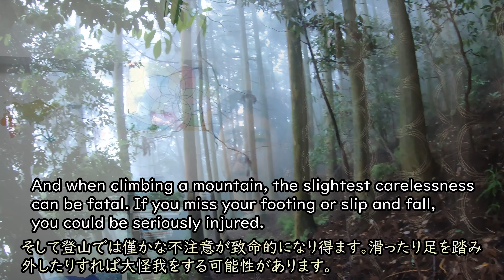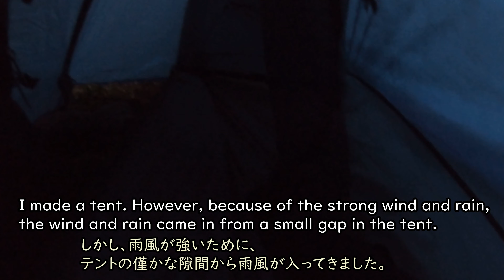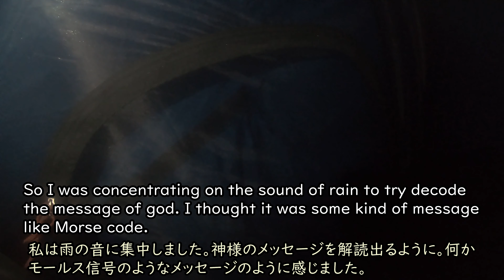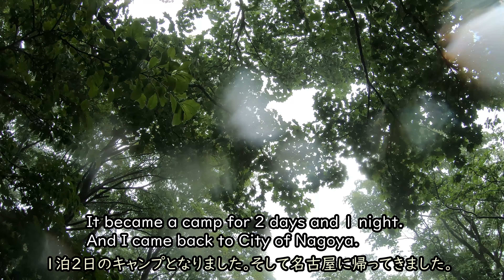What I felt alone in the rainy mountain for 2 days 山ごもりで感じた事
This time, I talked about what I felt last time at solo camp in the mountain.
今回は前回の山籠もりで感じた事について話してみました。

I was a "HIKIKOMORI"(Social withdrawal) for the About 10 years, but now I have recovered a little.

I love traveling abroad. The traveling abroad has changed my "HIKIKOMORI" life. I have visited Western Europe, Asian countries and Russia. I will continue to travel abroad in the my future.

and I'm currently studying English. I struggle with it, but I can understand a English!
I'm seeking friends from all over the world. Thanks!

Hiroshi Yamazoe